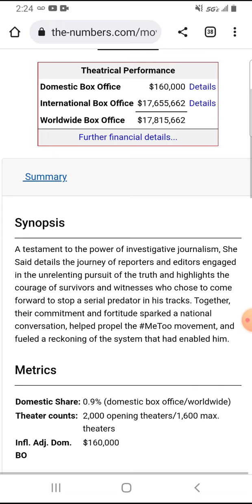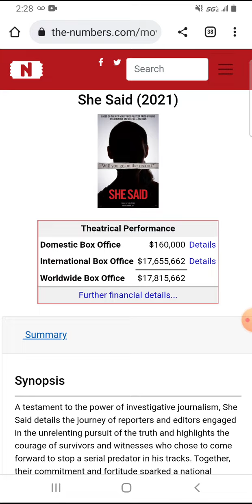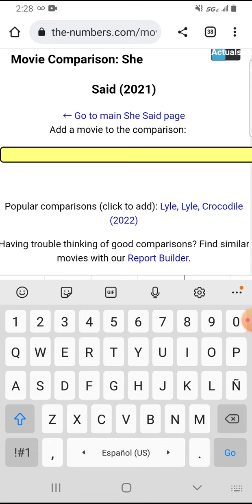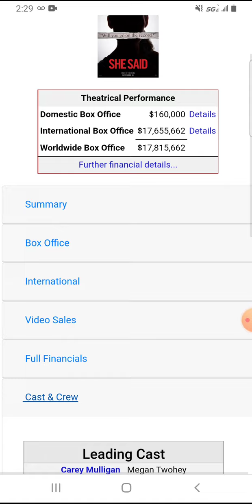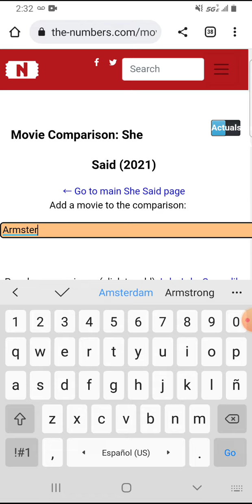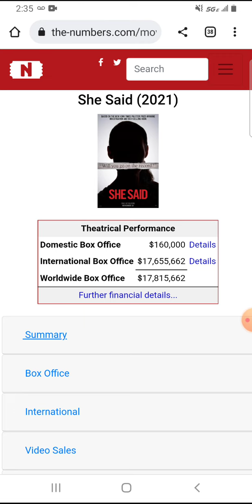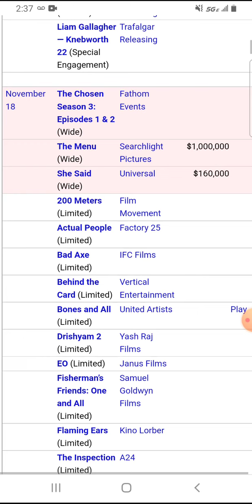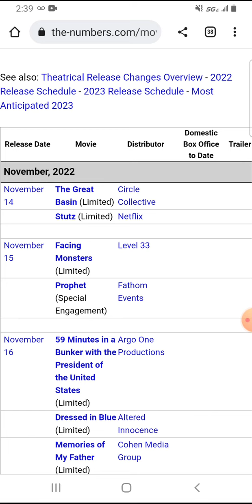She Said Box Office Prediction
Here's my box office prediction for She Said.